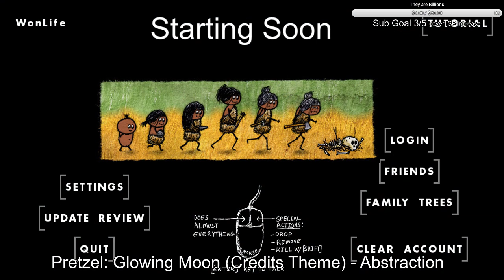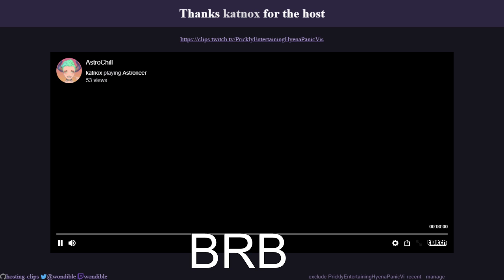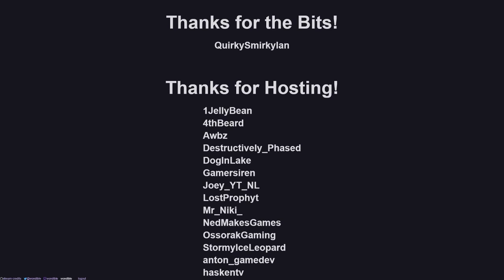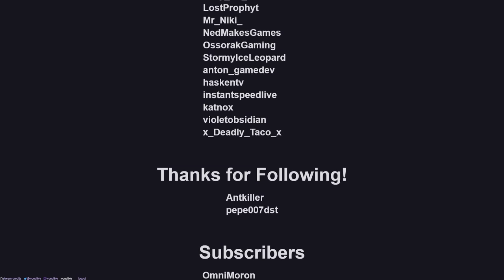Infant Mortality Simulator